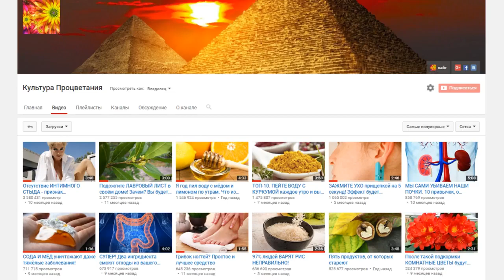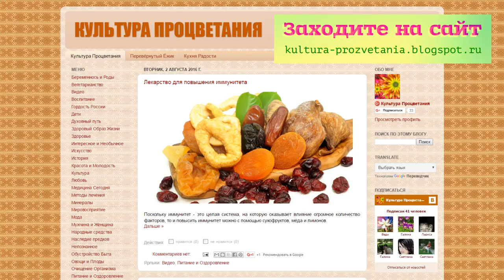Почему лучше не есть плоды паслёновых?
Белена, дурман, картофель, помидоры, баклажаны, перец - растения одного семейства.
Яд соланин угнетает нервную систему, расстраивает пищеварение и разрушает эритроциты крови. При этом медицинский анализ мочи показывает повышенное количества белка (это выводятся отмершие эритроциты). При выведении из организма соланин также поражает почки и кожу. Особенно заметны эти поражения при хронических (постоянных) отравлениях. Соланин имеет особенность накапливаться в организме. Небольшое количество вещества в картофеле, помидорах и баклажанах не вызывает отравления, но при накоплении становится причиной суставных болезней (артрозов и артритов). Кроме того, соланин образует чёрную желчь и способствует образованию раковых клеток. Поэтому в питании онкологических больных картофель также ограничивают.